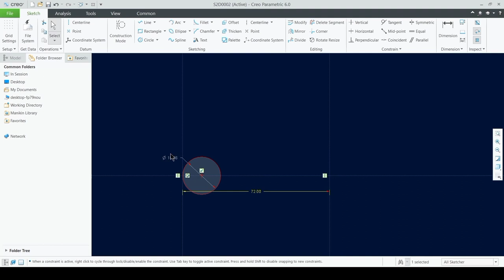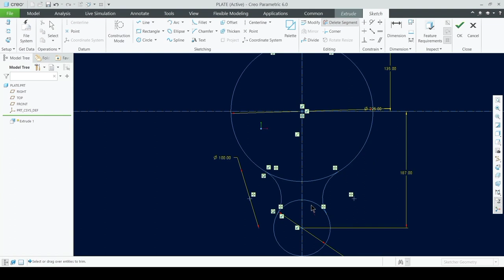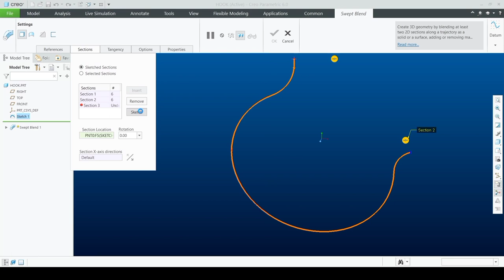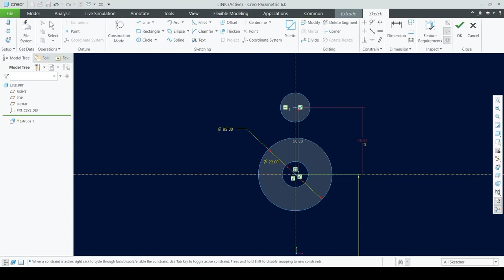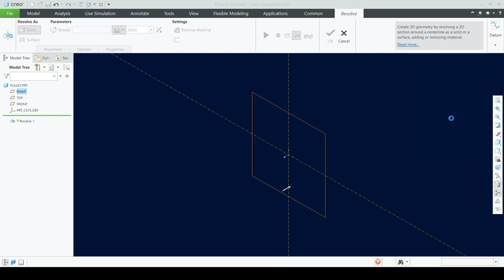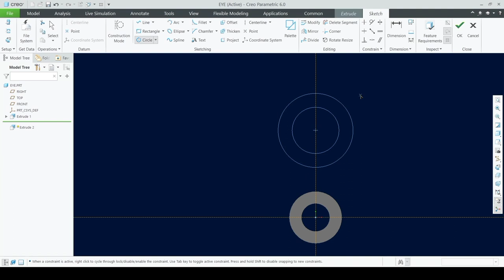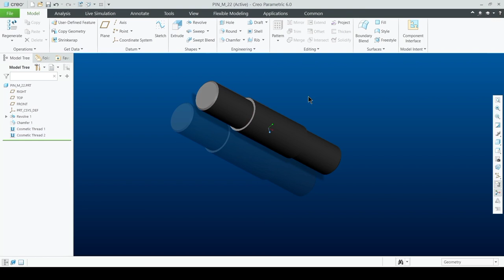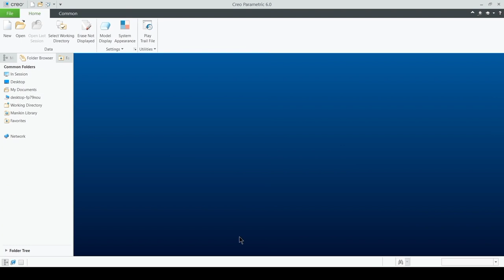Crane Hook Part Design | Crane Hook Surface Design | Crane Hook 3D Design | Solid cadd Creo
Crane Hook Part Design
Crane Hook Surface Design
Crane Hook 3D Design
Creo Parametric
Solid cadd Creo

PTC Creo Practice Exercise 013 | Design Crane Hook Detailed Part | PTC Creo |

How to Design Crane Hook Detailed Part in PTC Creo.

Hello friends
This is Ravitesh here for you
Today i am going to Design Crane Hook Detailed Part in PTC Creo. You Can See Here That How to Use Various Command in PTC Creo fro Part Design. This is the part 1 of Video For Detailed part Design.

Wiat for part 2 of video For Assembly and detailed drawing using PTC Creo.

Ravitesh Chauhan - Cadd & Creo

Haridwar, Uttarakhand